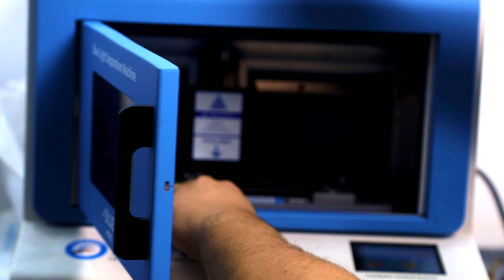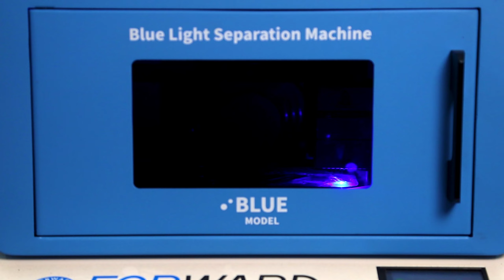iPhone 13 Pro Max Back Glass Repalacement -Gsm Guide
iPhone 13 Pro Max Back Glass Replacement -Gsm Guide
iPhone 13 Pro Max Back Glass Repalacement with Laser Machine 2022

Please Note: Gsm Guide assumes no liability for your phone damage as a result of any of the information contained in this video.

filmming and editing : Jihed Mardesi

and hit the ringing bell for notification!